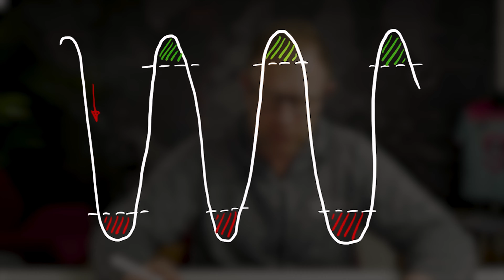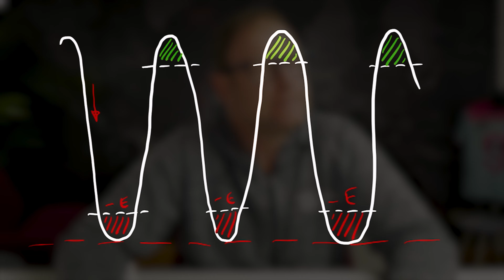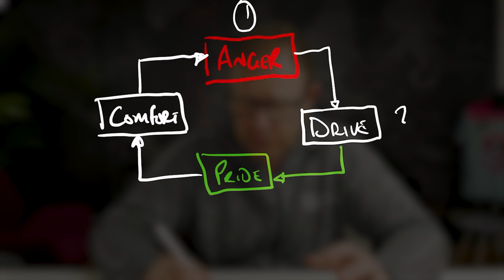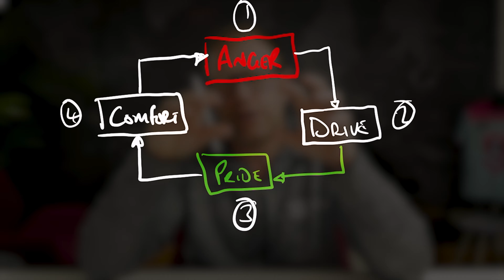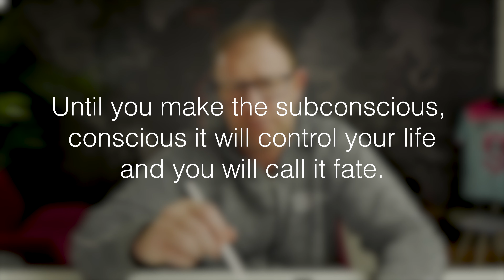How to UnF**k Your Weight Loss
Rapidly Scorch Calories & Boost Fitness

TOPICS DISCUSSED ARE:
1. Understanding the internal battle: The script delves into the internal struggle between wanting to progress in weight loss and facing self-sabotage.

2. Natural settling point: This section explores the concept of a natural settling point where individuals tend to revert back despite making progress in their health goals.

3. Deep-rooted issues: Addressing the presence of subconscious mind issues that may be causing self-sabotage in weight loss journeys.

4. Strategies for change: Providing insights on why these fluctuations occur, how they happen, and what individuals can do to overcome them.

5. Emotional involvement: This section highlights the importance of emotions in influencing weight loss progress and the need to navigate through different emotional states.

6. Confidence and doubt: Discussing the cycle between feeling confident and filled with doubt in weight loss journeys, leading to fluctuations in progress.

7. Trauma and self-sabotage: Exploring the impact of childhood trauma on self-sabotage behaviours and the journey towards self-discovery and healing.

8. Integration and parts integration: This section introduces integrating different parts of oneself to align goals and overcome self-sabotaging behaviours.

9. The power of shadow work: This section explores the benefits of shadow work in understanding and integrating subconscious beliefs to facilitate long-term progress in health and fitness.

10. Empowering transformation: Encouraging viewers to engage in shadow work, journaling, and self-reflection to unlock transformative changes in their weight loss and fitness journey.

TEAM Bootcamp is a fitness weight loss and fat camp that helps thousands of people each year to Think, Eat and Move better. TEAM Bootcamp’s powerful 3-dimensional programme is delivered by the best ex-military physical training instructors, expert mindset coaches and therapists, and a fat-melting primal or plant-based nutrition plan.

Situated in a beautiful country manor house, the rooms are optimised for comfort, rest & relaxation. Quaint country gardens surround a sun-trapped pool, all set amongst the beautiful Shropshire countryside.

About Craig & Paula
TEAM Bootcamp founders Craig & Paula Williams understand entirely what it is like to struggle with poor eating habits and dislike fitness training. Each has lost more than 25% of their body weight in stubborn fat and now teaches the lessons learnt during their weight loss journey at TEAM Bootcamp - The UK’s most influential, homely and professional fitness boot camp.